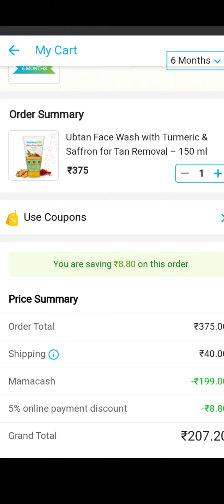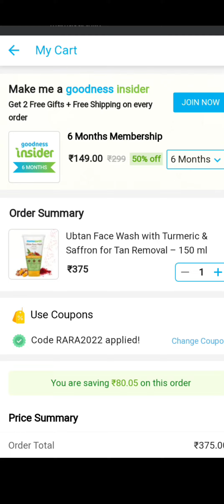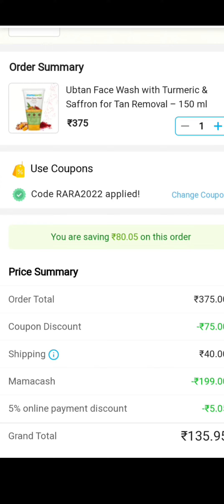how to use yotobox cashback 🎁LOOT OFFER 🔥 MAMAEARTH 🌸🌸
LOOT OFFER 🔥 MAMAEARTH 🌸🌸

link👇 for 100 mamacash

Or

 code: ASEGQQGC